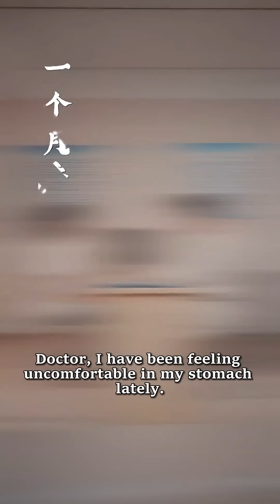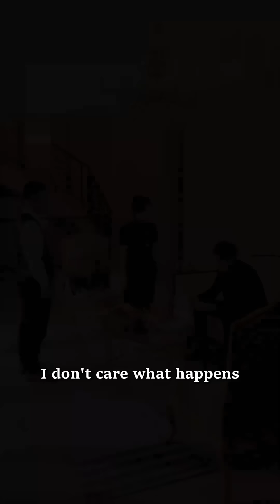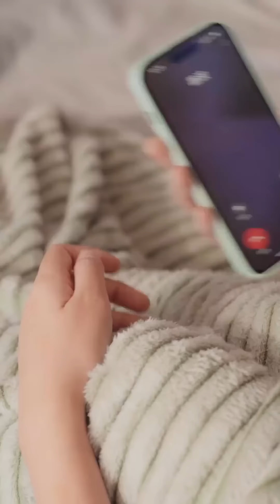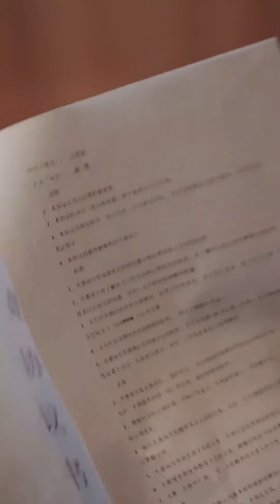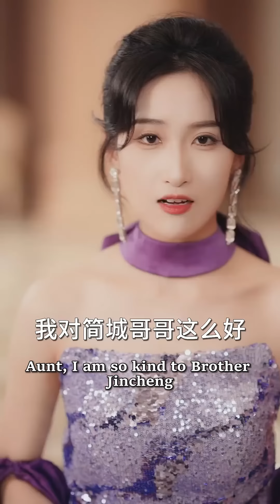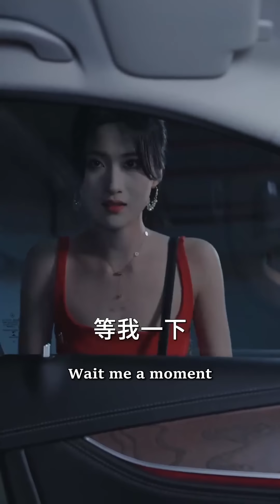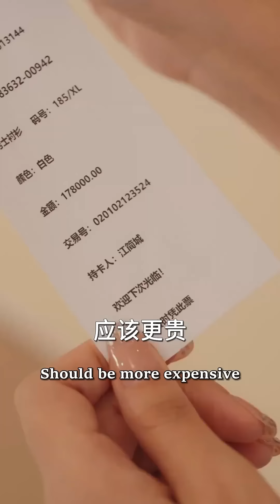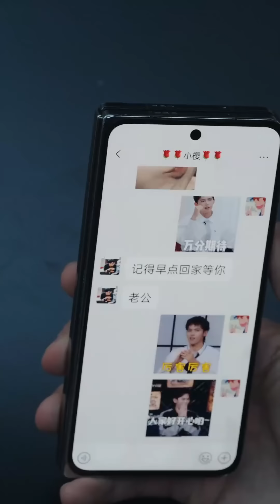【FULL】 傳聞帝都江家子嗣薄弱血脈單傳，沒想到一夜縱情總裁用力過猛直接讓鄉下姑娘懷上三胞胎，禁欲佛子從此化身寵妻狂魔，把灰姑娘接回豪宅捧在手心裡寵！甜寵